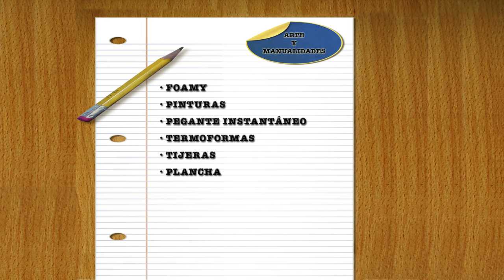Manualidades: Como hacer Jaulas decorativas en Foamy - Hogar Tv por Juan Gonzalo Angel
El fomay también se conoce como fomi o foami, pero su nombre "foamy" deriva del inglés, idioma en el cual esa palabra significa “espumoso”. Pero al responderte qué es el foamy, te digo que es la goma EVA.

Si, esa goma tan popular que todas conocemos y usamos; pero como en Estados Unidos se comercializa con el nombre de foamy, llegamos a conocerla también con ese nombre y hacemos manualidades en fomi, o foamy.

En términos científicos te diré que el foamy o goma EVA es un polímero tipo termoplástico. Algo complicado para las manualidades del día a día, pero sigue siendo muy útil.

Publicidad

El foamy es de gran utilidad en nuestras manualidades por ser fácil de pegar, de cortar, de pintar, por ser lavable, no ser tóxico y ser sencillo de modelar. Y además, siempre queda bien.

Pero también puedes ver el foamy en ámbitos que no sean de las artesanías, como las cubiertas protectoras en los parques infantiles, que están hechas de foamy, o incluso algunos tapetes montables que muchas madres compran para colocar en la sala donde sus hijos juegan.